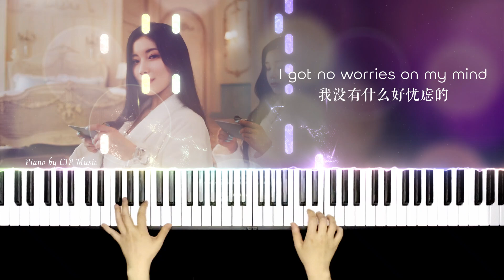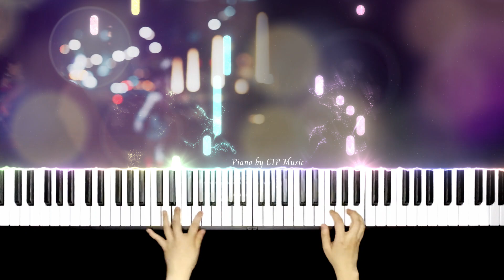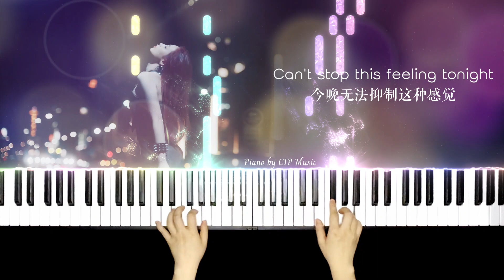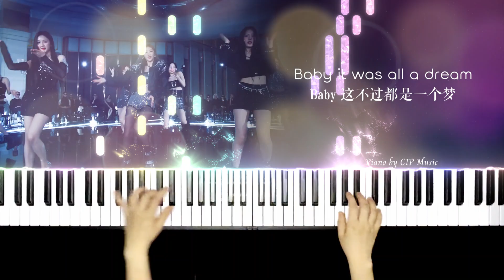베이비몬스터 BABYMONSTER 《FOREVER》 Piano Cover | Piano by CIP Music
3 versions are included. Click 'file list' to choose the one you want 包含一份五线谱两份简谱